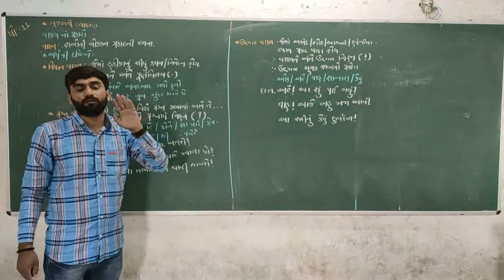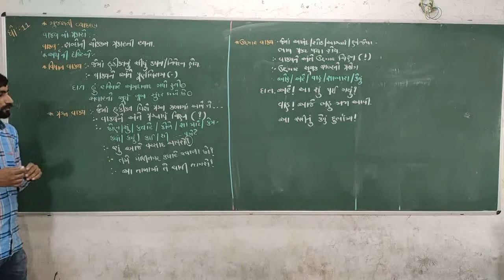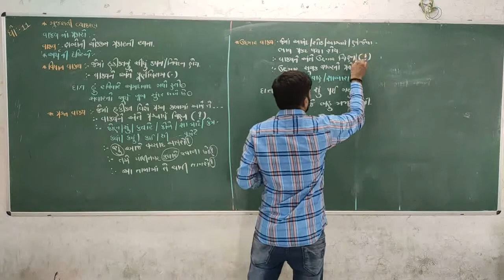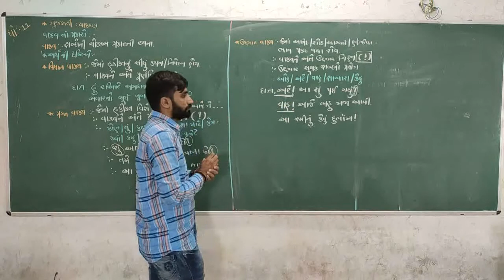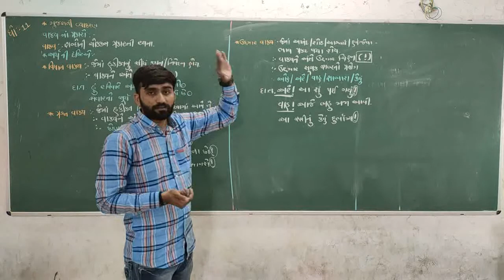OMKAR SIR || STD-11 | GUJARATI | GRAMMAR || વાક્યના પ્રકાર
OMKAR SIR
STD-11 | GUJARATI | GRAMMAR
 || વાક્યના પ્રકાર ||